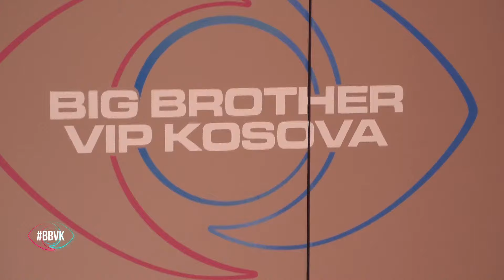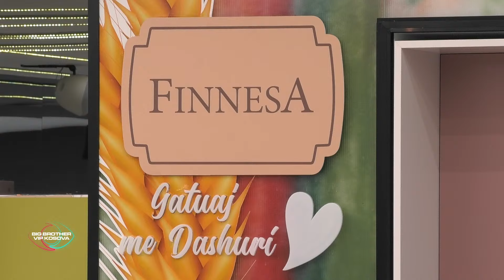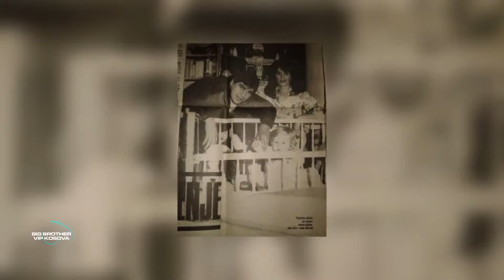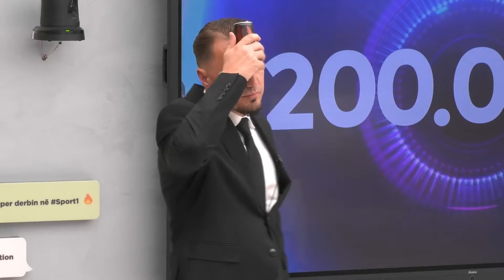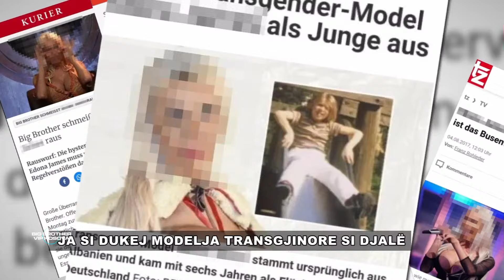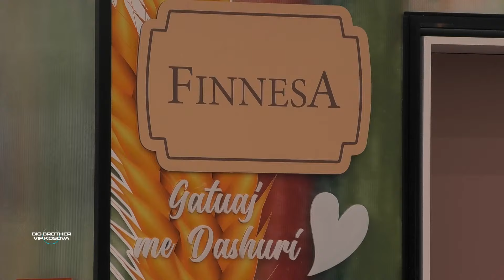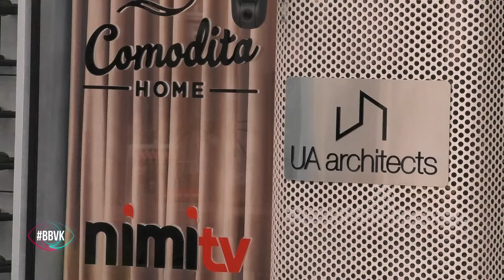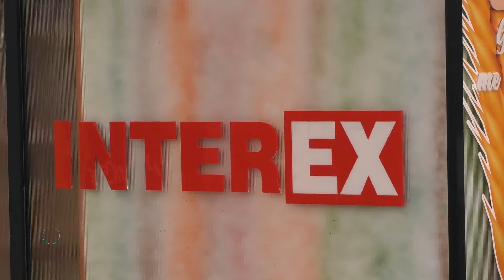Prime 1 | Big Brother VIP Kosova - 20.10.2023 - Klan Kosova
Prime 1